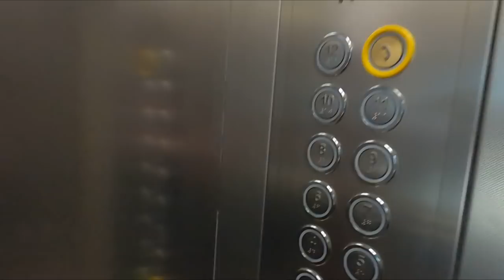SEBEP SONUÇ KAMERA ARKASI - Kubilay Aktaş'ın oğulları geldi :)